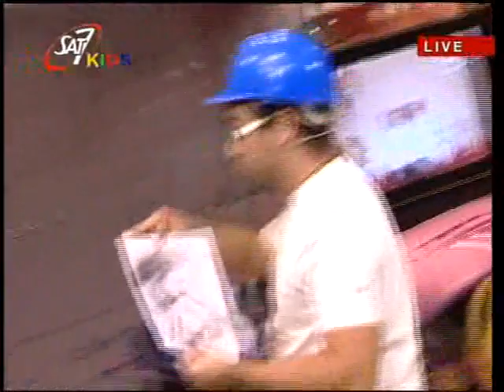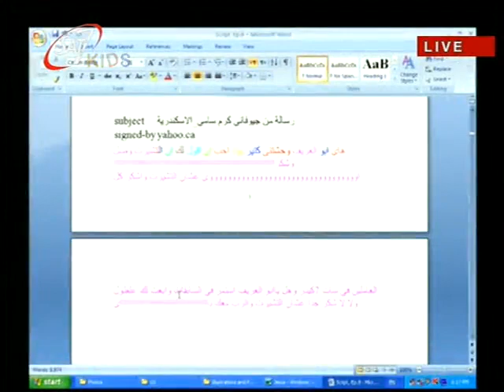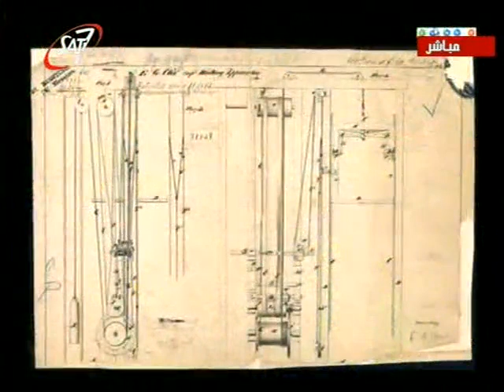Laysh Hayk S01E08_2010-11-05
برنامج ليش هيك | تقديم ابو العريف | أول برنامج على الهواء مباشرة للطفل المسيحي باللغة العربية | تم العرض يوم 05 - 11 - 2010 | انتاج قناة سات 7 كيدز |